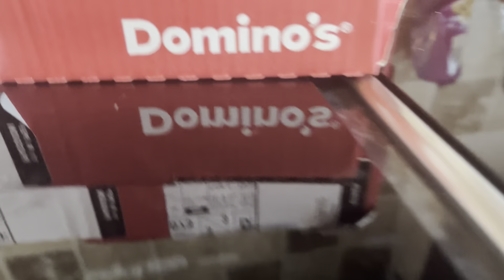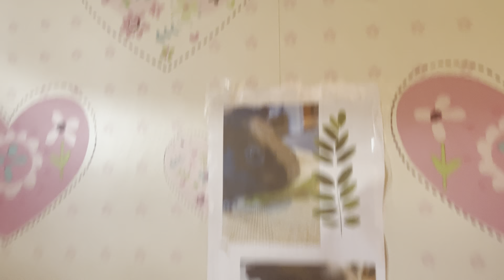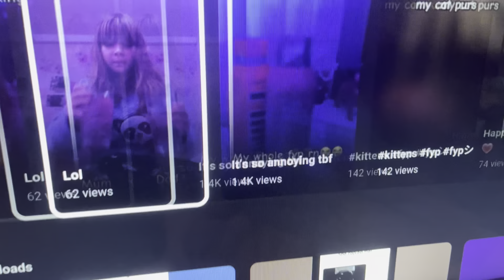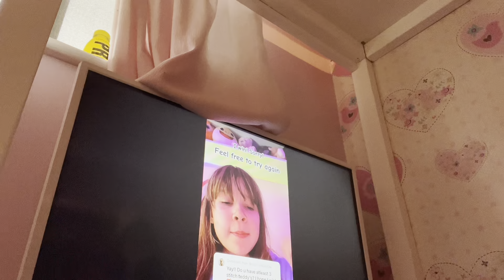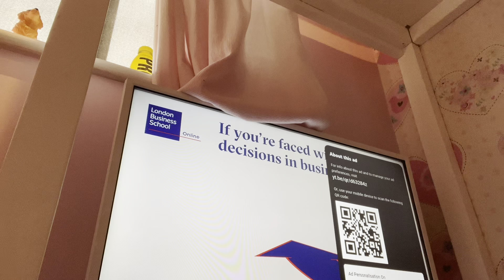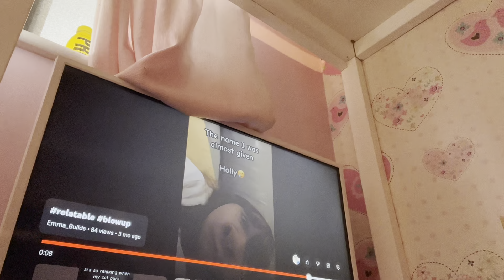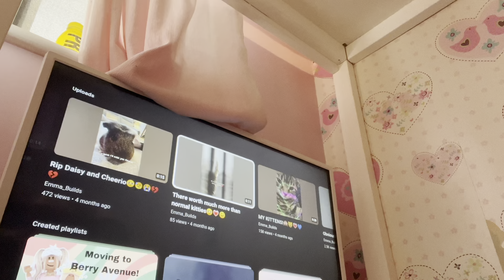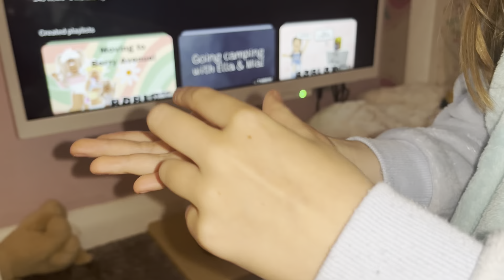Last to leave my bedroom! *money prize!* *real life series!*